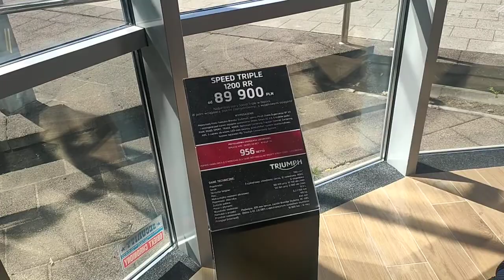2022 Speed Triple RR modern classic rocket 🚀 India launch